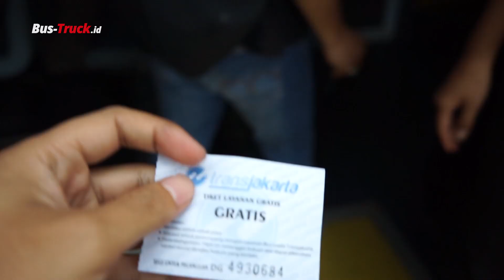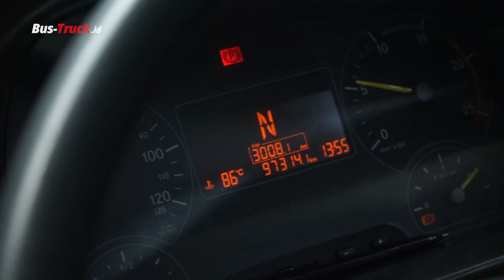Wisata Gratis Dengan Bus Tingkat Transjakarta | Bus-Truck Indonesia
Kota Jakarta sebenarnya sudah lama memiliki transportasi wisata bus tingkat ini. Namun sempat mati suri. Dan 2013 lalu kembali diperkenalkan ke masyarakat. Seperti apa impresi kami? Simak videonya!

Silakan juga sambangi website kami, untuk berita terkini dan paling menarik seputar mobil komersial. Di sana juga Anda bisa melihat review bus dan truck terkini yang dilakukan oleh reviewer berpengalaman kami.

Jangan lupa juga SHARE video ini ke teman-teman Anda.

Selamat menyaksikan, semoga menghibur.